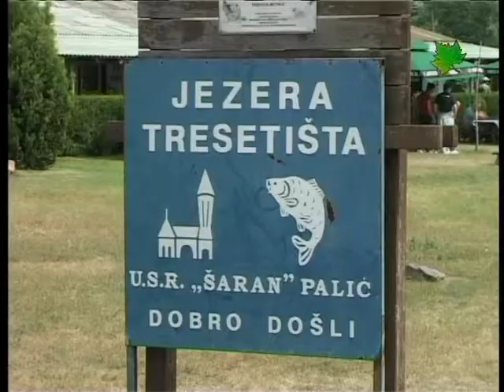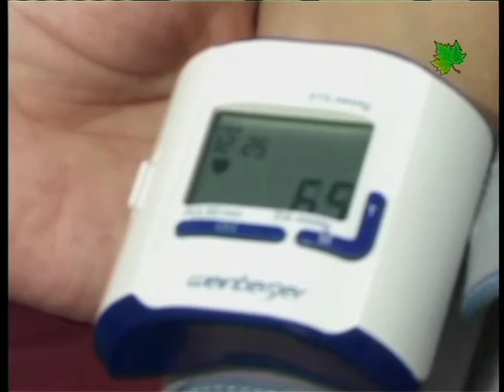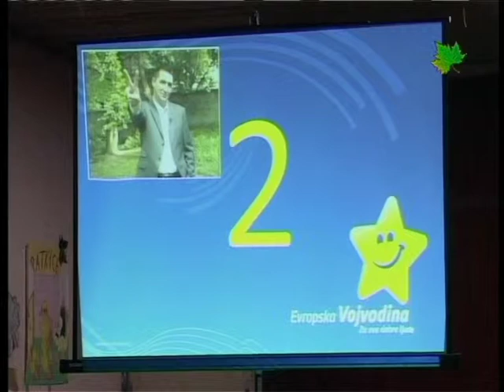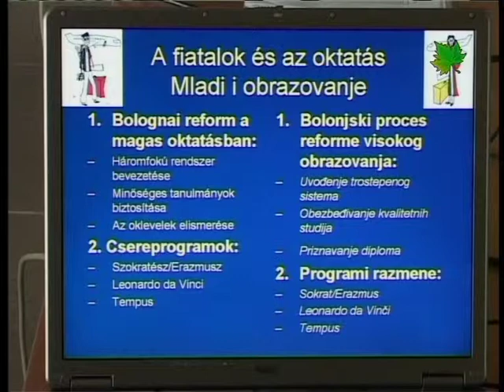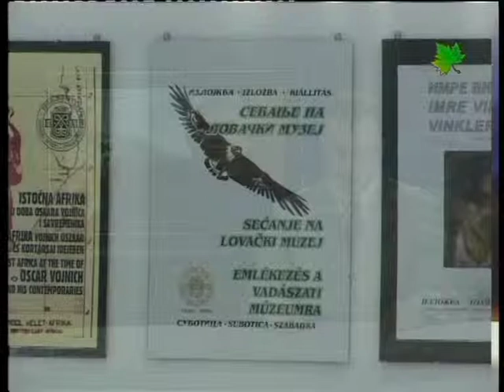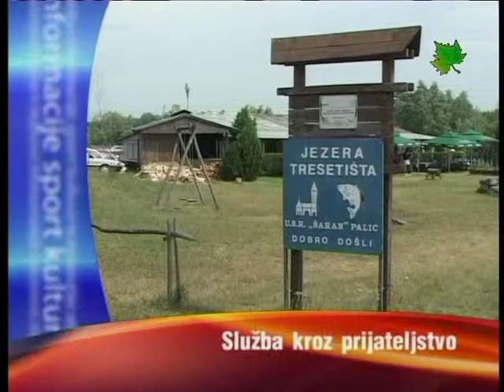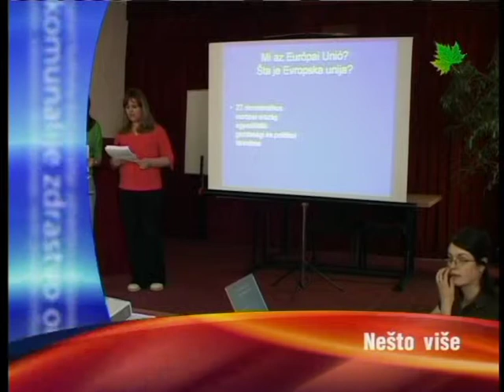Info blok 17.05.2008.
YYuEco popodneuEco RTV Subotica